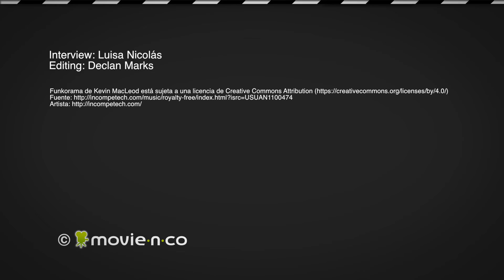Forest Whitaker: "I've created memories and pain in my body from different battles"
We've talked with Forest Whitaker about his latest rol: Saw Gerrera in 'Rogue One: A Star wars Story'